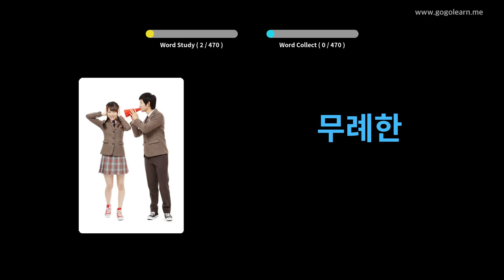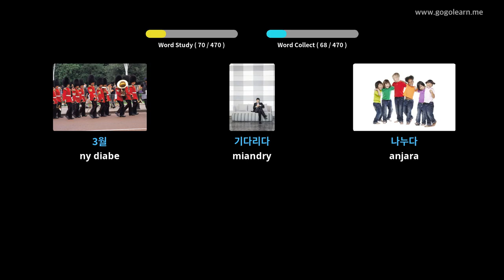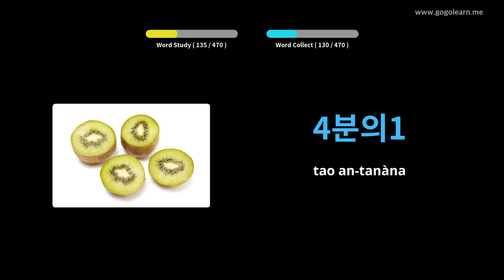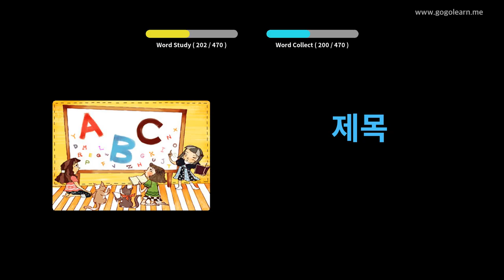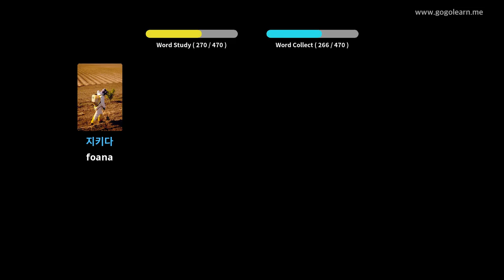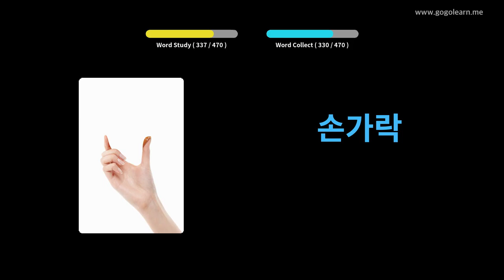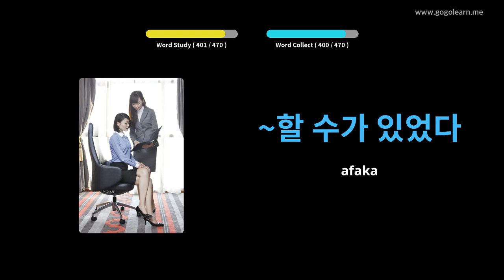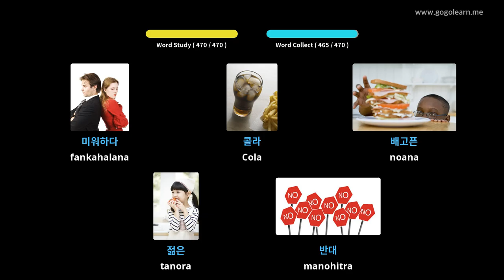Sekoly Voambolana Koreana Koreana | Golearn